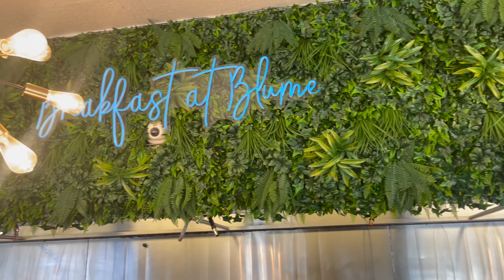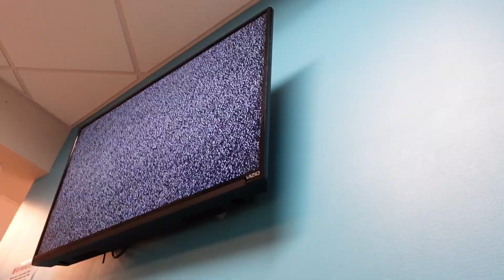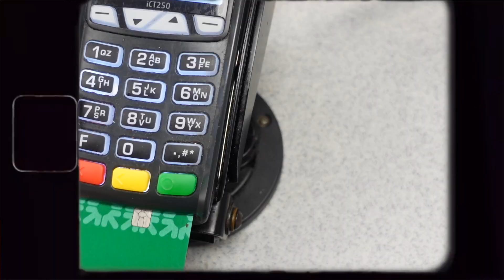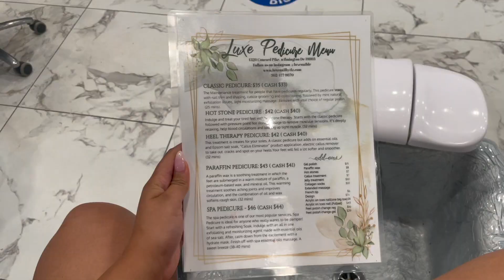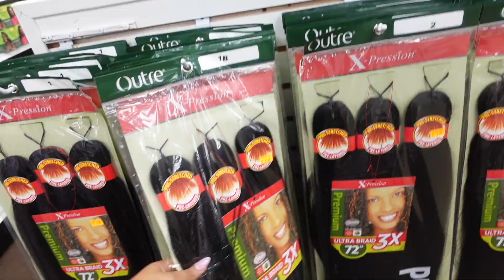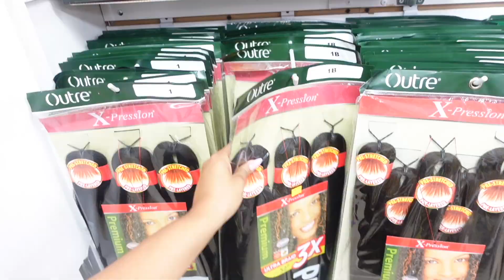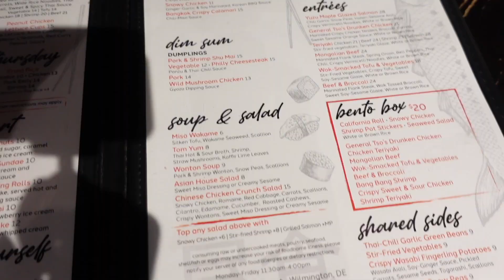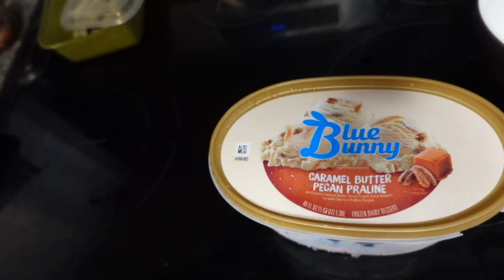PREPARING FOR SUMMER| AESTHETIC BRUNCH DATES| SELF CARE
PREPARING FOR SUMMER💗|AESTHETIC BRUNCH DATES| SELF CARE| SICK DAYS

Hi virtual bestie It’s time for us to do some girly summer preparation and get ready for summer. Come with me to my hair, nails, toes appts| 💗 I hope you enjoy 💗

Don't forget to Hashtags I want to see all my "Royalbabes".

Royalty recognize Royalty👑